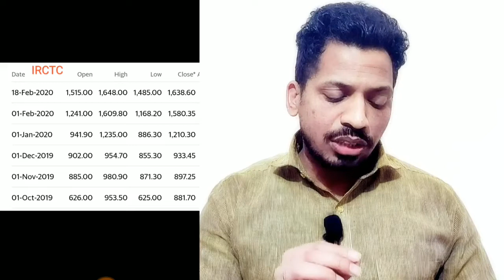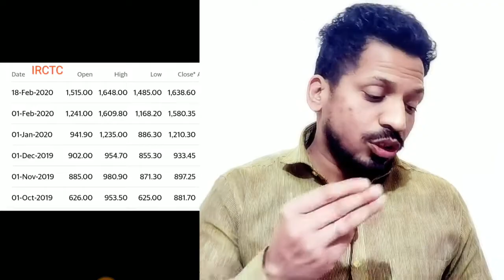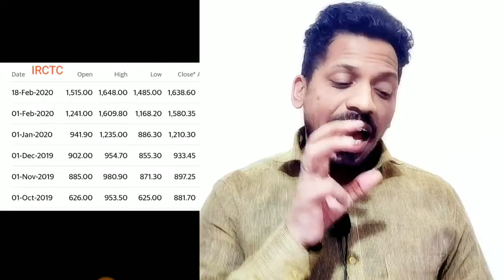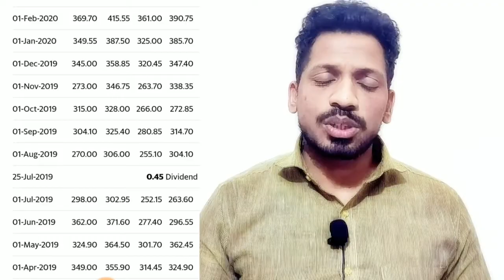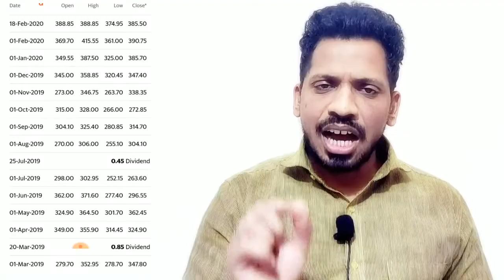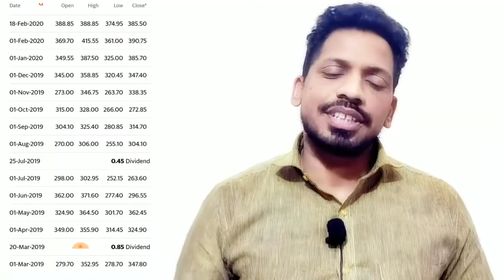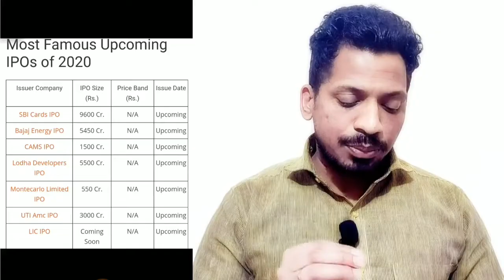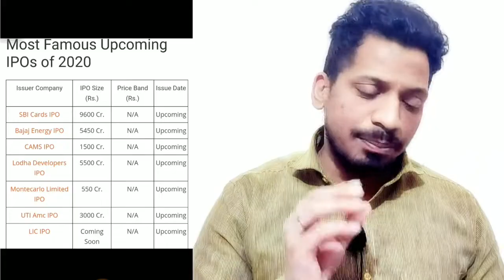Highest return investment in india||upcoming ipo 2020 in india||sbi card ipo||lic ipo 2020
TOPIC COVER:-
1.upcoming ipo 2020
2.upcoming ipo 2019
3.upcoming ipo in india
4.upcoming ipo jan 2020
5.upcoming ipo in january 2020
6.irctc share
7.irctc share news
8.irctc share price today
9.IRCTC
10.SENSEX
11.NIFTY
12.irctc share latest news
13.MUTUAL FUND
14.MUTUAL FUNDS
15.ujjivan small finance bank ipo
16.ujjivan ipo
17.ujjivan ipo news
18.sbi card ipo
19.sbi card ipo date
20.sbi card ipo details
21.lic ipo news
22.lic ipo 2020
23.lic ipo price
24.lic ipo kya hai
25.best return investment plan